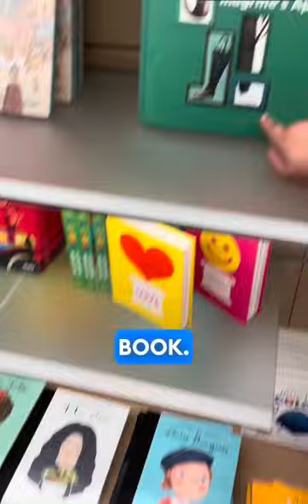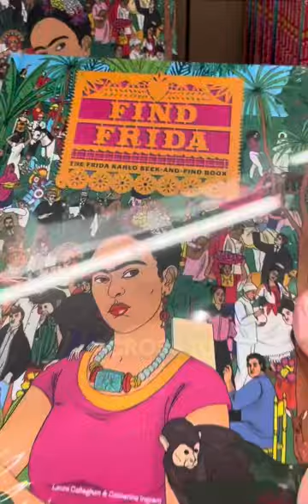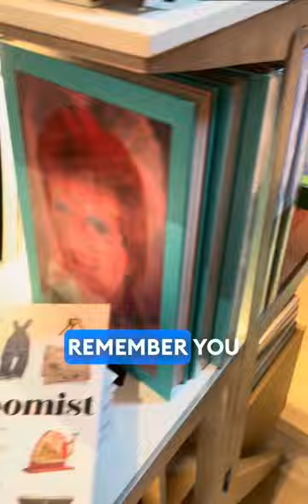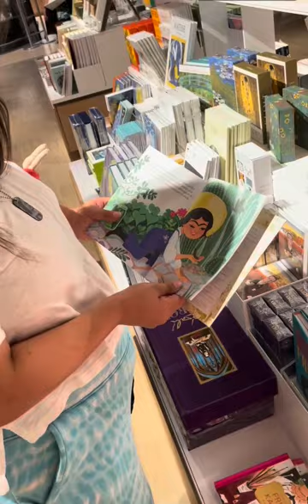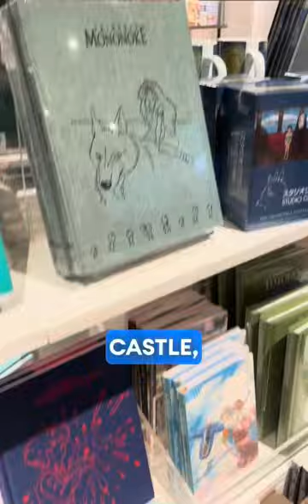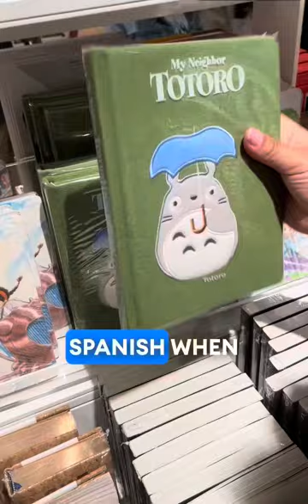A quick walk through one of MOMA’s Gift Shops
Kristen and Laura walk through the store seeing what fun items they have . ​⁠@themuseumofmodernart